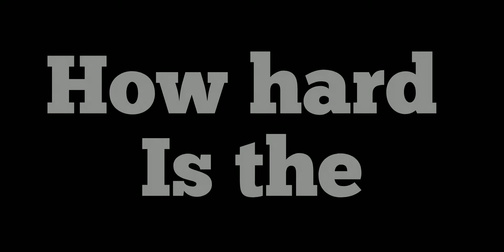How Hard Is The New "Legend" Level Difficulty? | Efootball Mobile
Find out how Hard is the new legend level Difficulty in Efootball Mobile!!!